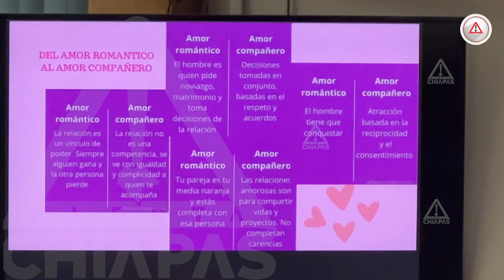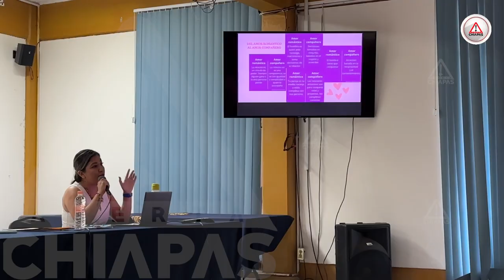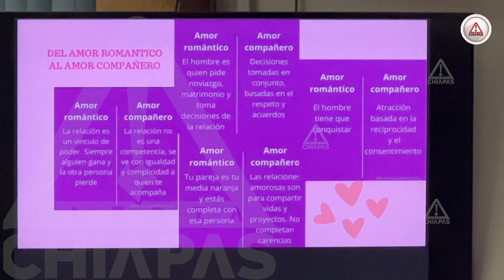El mito de la media naranja: un amor posesivo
La idea de "media naranja" ha permeado nuestras relaciones amorosas, fomentando mitos que pueden llevar a la violencia ya la posesión del otro. La música refuerza ideas de posesión en las relaciones.